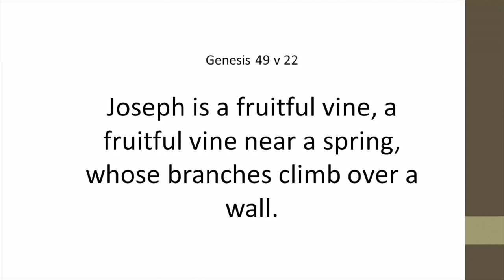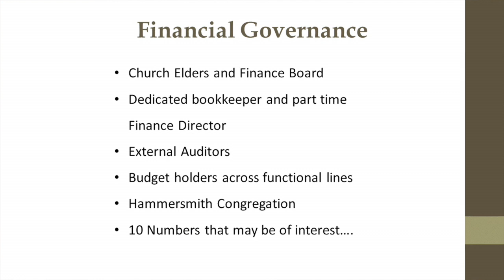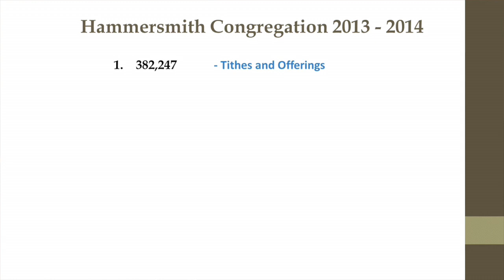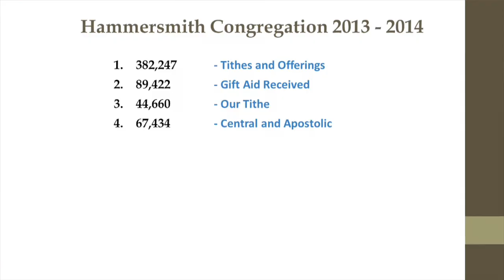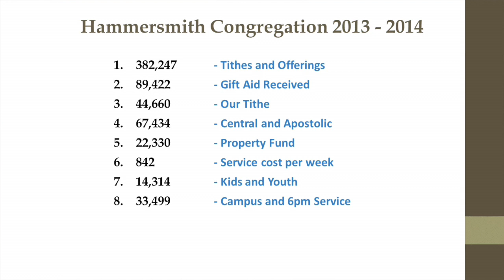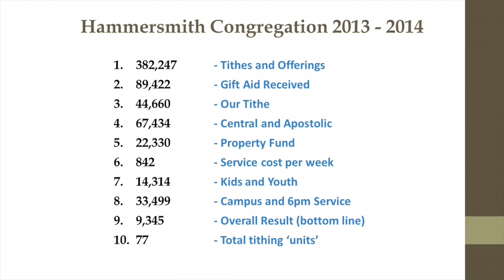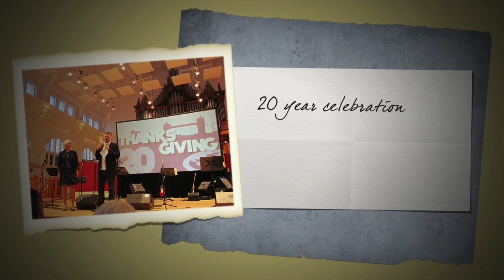Hammersmith Congregation Finance Board Report 2013 / 2014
Every Nation Hammersmith Finance Board report of the year 2013 / 2014. It was presented by Alex Lugt to the congregation on December 07.